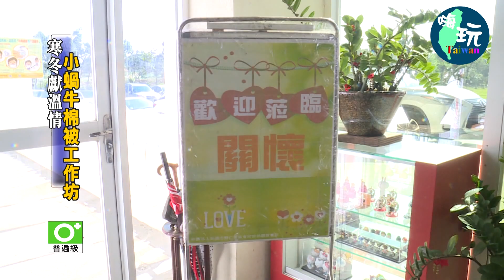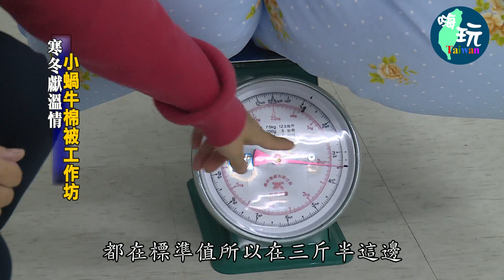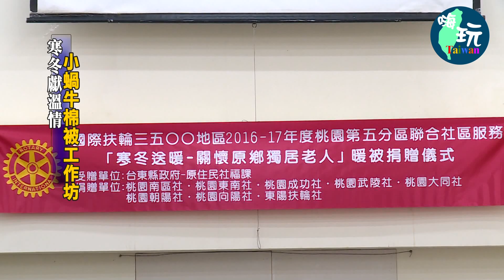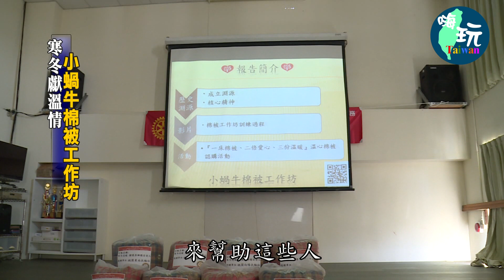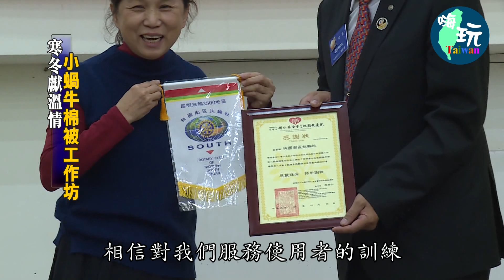【新聞專題】教養院整合工作坊 助弱勢生習得一技之長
走遍台灣大小地，關懷台灣大小事。